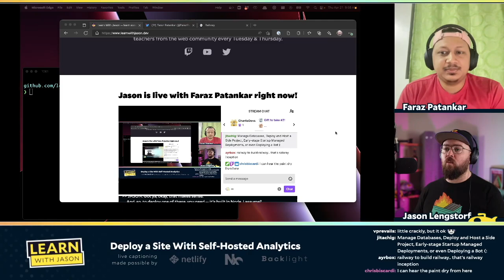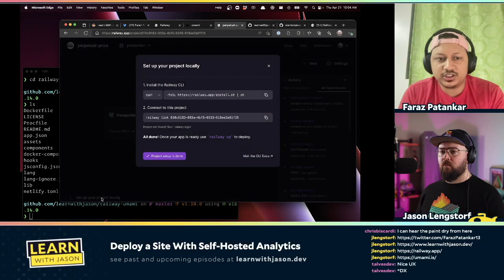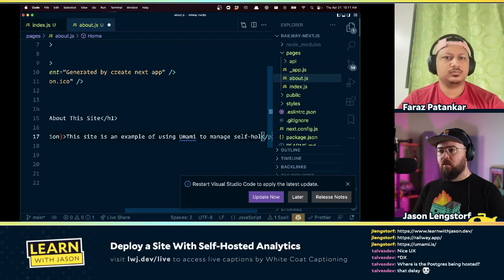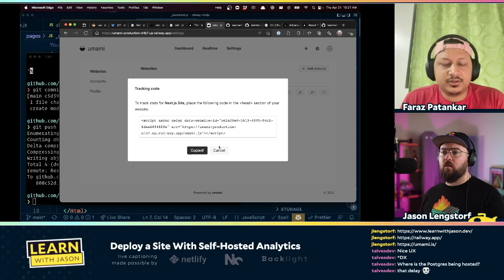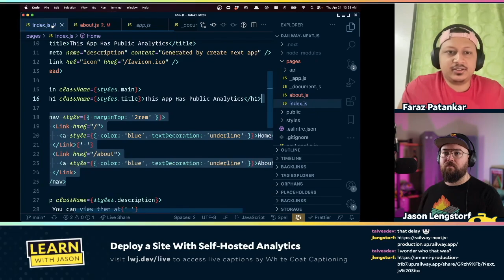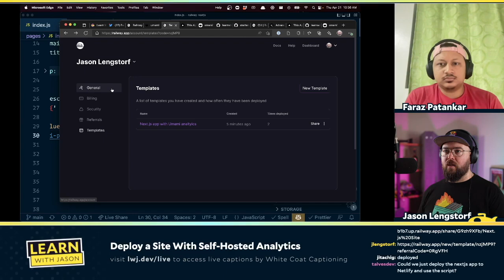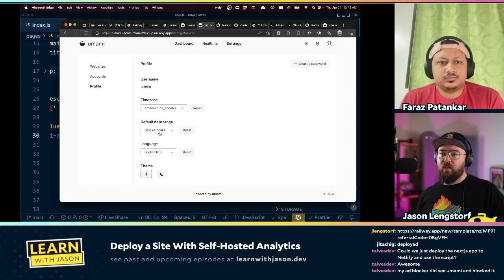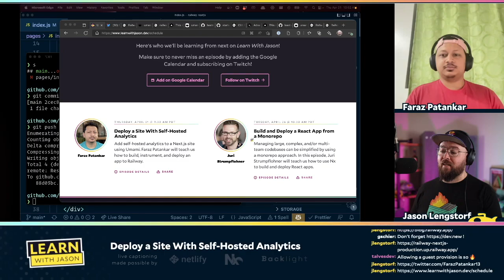Deploy a Site With Self-Hosted Analytics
Add self-hosted analytics to a Next.js site using Umami. Faraz Patankar will teach us how to build, instrument, and deploy an app to Railway.

0:00:00 - Welcome
0:00:21 - Guest introduction
0:06:54 - The cooking show
0:08:12 - What is Railway?
0:14:03 - Where does Railway work best?
0:21:05 - Specific use cases for Railway
0:26:54 - Where do we get started with Railway?
0:40:21 - Deploying the app
0:54:43 - Adding a public link
0:59:57 - Converting projects into a template to reuse
1:08:18 - Ethics of analytics
1:13:46 - Adding an Umami event
1:19:53 - Where can people learn more?

Links